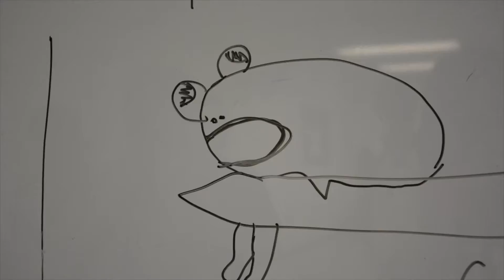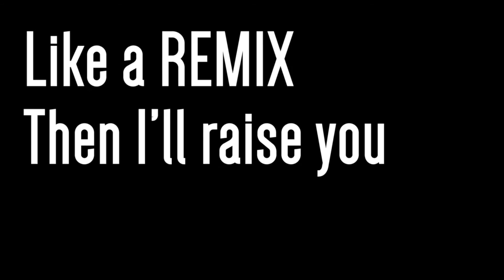The Lost Island Orientation Camp /ELSS Orientation Series 2015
Embracers presents, The Lost Island Orientation Camp, for our freshmen! Please sit back and enjoy the video.